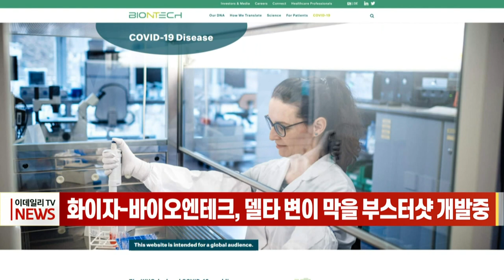[이데일리N] 화이자-바이오엔테크, 델타 변이 막을 부스터샷 개발중 (20210709)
미국 제약사 화이자와 독일 바이오엔테크는 현지시각 8일 델타 변이를 막기 위해 신종 코로나바이러스 감염증 백신 부스터샷을 개발 중이라고 밝혔습니다.
CNBC 방송에 따르면 화이자와 바이오엔테크는 기존 백신을 단순히 한 번 더 접종하는 것만으로도 현재까지 알려진 모든 변이에 "가장 높은 수준"의 면역력을 유지할 가능성이 있지만 방심하지 않고 백신의 '업데이트 버전'을 개발하는 것이라고 설명했습니다.
미 보건당국의 승인을 받으면 이르면 8월 중 델타 변이를 겨냥한 부스터샷 임상시험을 시작할 수 있다고 회사 측은 밝혔습니다.